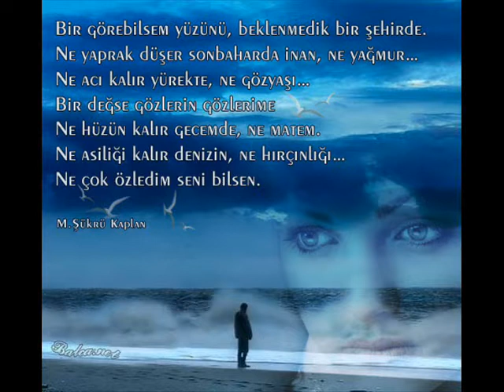bekir burak - gülyüzün